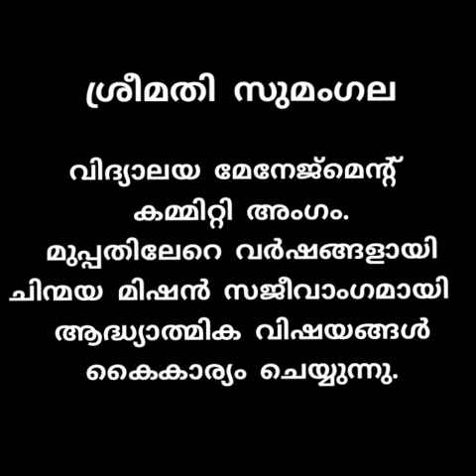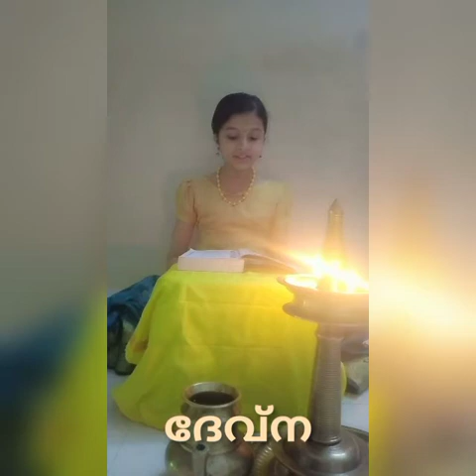രാമായണ മാസാചരണം| അഷ്ടവിംശതിതമ ദിനം | രാമായണ കഥാപാത്ര പരിചയം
കുംഭകർണൻ
ദിനം -൧൮
സുമംഗല
ദേവ്ന